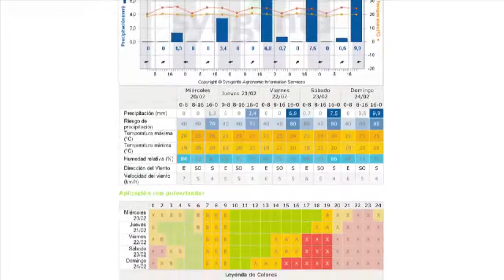Aspersión de la cebolla con bomba de espalda (Knapsack spraying onions)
Este video ofrece pautas para una mejor aspersión de la cebolla y está relacionado con nuestro video sobre aspersión hacia abajo de plaguicidas. Haga clic en la flecha para iniciar la reproducción del video o en la ventana del guión para acceder al texto. Si desea ver el video fuera de línea, haga clic en el enlace de la ventana 'Descargar video'